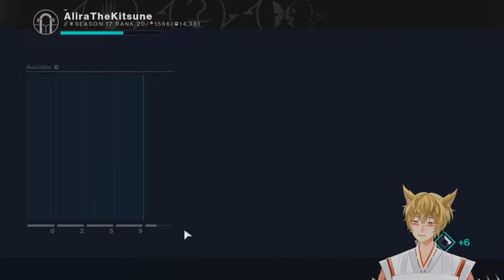Destiny 2 is a job I don't mind clocking into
Hello all! I played around with my video editor and can confidently say that I know you'll enjoy this video! I know I had a lot of fun making it for people to watch :D

0:00 Mundane activities
11:02 Iron banana is pain
14:05 The LFG experience is better than you think